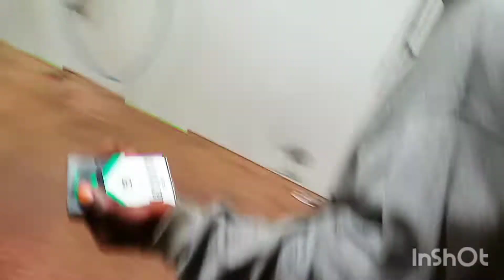youknowlitmarkk | Really Rare Freestyle (2022) thankMeLater⛅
youknowlitmarkk | Really Rare Freestyle (2022)